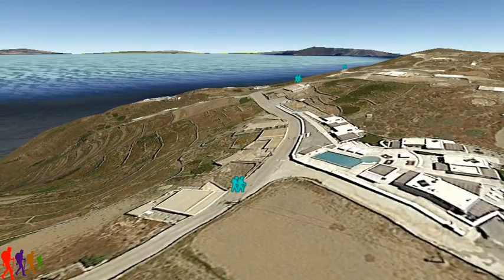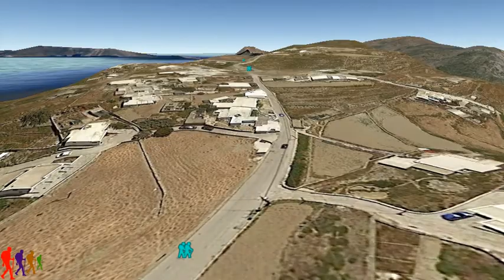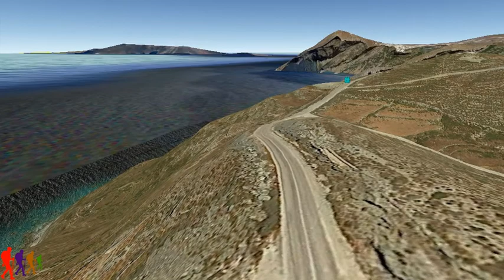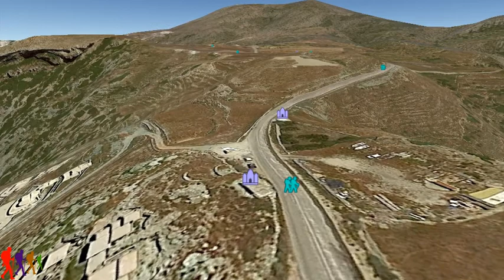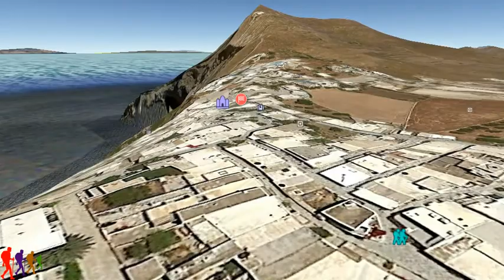Φολέγανδρος - Άνω Μεριά - Χώρα 6,7 χλμ.